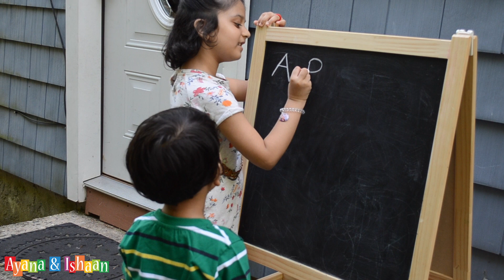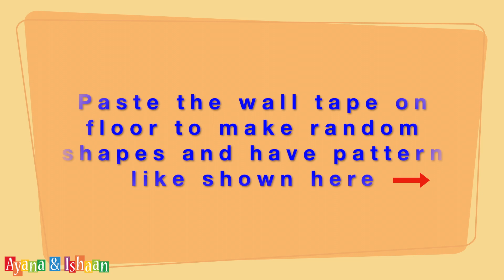Crayola Sidewalk chalk art | Learn Mosaic design (stained glass look) with Ayana and Ishaan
Learn the best mosaic art with Ayana n Ishaan. They used the Crayola sidewalk chalk to colour the blocks in the mosaic. Once the colouring is complete, then they peel off the tape. Tape is used for carefree colouring in each blocks. Hope you will enjoy this fun & learning video :)
We have used these items for this art-
1. Sidewalk- chalk -

2. Multi-surface painter's tape-